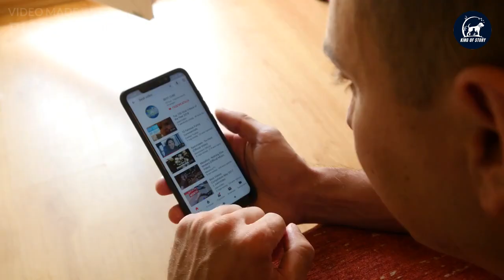Unbelievable! 10 Amazing Facts About Giraffes You Never Knew! Animal shelter - Topic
Giraffes are some of the world’s most fascinating animals, but there’s still so much we don’t know about them. From their extraordinary height to their four-stomach digestive system, Giraffes have some truly incredible abilities and qualities. In this blog post, I’ll take you through 10 of the most amazing facts about Giraffes that you may not have known.

What is a Giraffe?

A Giraffe is a species of large, African even-toed ungulate mammal. They are the tallest living terrestrial animal, with an average height of 5.5 to 6 meters (18 to 20 feet) tall. Giraffes have a distinctive pattern of fur on their coats, with dark, large, brown spots covering their bodies. They have long necks and legs, as well as long, tufted tails.

Giraffes are herbivores, meaning they feed mostly on leaves, fruits and flowers. They are social animals and live in small herds, usually consisting of adult females and their young.

10 Amazing Facts About Giraffes

So, what makes Giraffes so special? Here are 10 amazing facts about Giraffes that you may not have known:

01:37 SUBSECTION 3.1. Giraffes are the tallest land animals

Giraffes are the tallest land animals in the world, with their necks accounting for up to half of their total height. They have long necks so they can reach the leaves of tall trees. Giraffes have seven vertebrae in their necks, just like humans, but theirs are longer.

02:03 SUBSECTION 3.2. Giraffes have four stomachs

Giraffes have a unique digestive system that includes four stomachs. The first stomach, called the rumen, is used to store food and break it down using bacteria and enzymes. The second stomach, called the reticulum, is used to further break down the food. The third stomach, called the omasum, helps to absorb nutrients from the food. The fourth stomach, called the abomasum, is the most important stomach, and it absorbs most of the nutrients.

02:44 SUBSECTION 3.3. Giraffes can run up to 37 miles per hour

Giraffes have long legs, which allow them to move quickly. They are surprisingly fast runners and can reach speeds of up to 37 miles per hour. This makes them one of the fastest land animals in the world.

03:09 SUBSECTION 3.4. Giraffes weigh up to 2,000 pounds

Giraffes are surprisingly heavy for their size, with some adult males weighing up to 2,000 pounds. They’re also incredibly strong, with the ability to lift up to 1,000 pounds.

03:32 SUBSECTION 3.5. Giraffes have extremely long tongues

Giraffes have long tongues that can reach up to 18 inches in length. This allows them to easily reach the leaves on tall trees. They also have large, rough tongues that help them pull down the leaves.

03:57 SUBSECTION 3.6. Giraffes have distinctive patterns of fur

Giraffes have a unique pattern of fur on their coats. They have dark, large, brown spots covering their bodies, which are surrounded by lighter patches of fur. These patterns are unique to each Giraffe and are used for camouflage in the wild.

04:24 SUBSECTION 3.7. Giraffes can live up to 25 years

Giraffes can live up to 25 years in the wild. However, in captivity, they can live up to 40 years.

04:42 SUBSECTION 3.8. Giraffes are herbivores

Giraffes are herbivores, meaning they feed mostly on leaves, fruits and flowers. They have long necks and prehensile tongues that help them reach the leaves on tall trees. They also have four stomachs, which help them digest their food.

05:08 SUBSECTION 3.9. Giraffes are social animals

Giraffes are social animals and live in small herds, usually consisting of adult females and their young. They communicate with each other using a variety of sounds and postures.

05:27 SUBSECTION 3.10. Giraffes have a unique mating ritual

Giraffes have a unique mating ritual that involves males competing for the attention of the females. The males will stand tall and spread their legs in an attempt to make themselves look bigger and more attractive. The females will then choose the males they find most attractive.

Conclusion

Giraffes are some of the most fascinating creatures on the planet. From their extraordinary height to their four-stomach digestive system, these animals have some truly incredible abilities and qualities. I hope this blog post has given you some insight into the amazing world of Giraffes, and you now know 10 amazing facts about them that you never knew before.